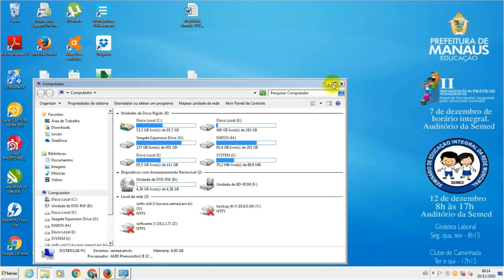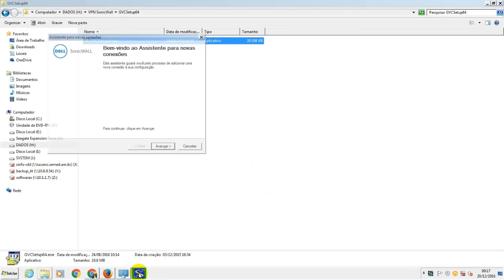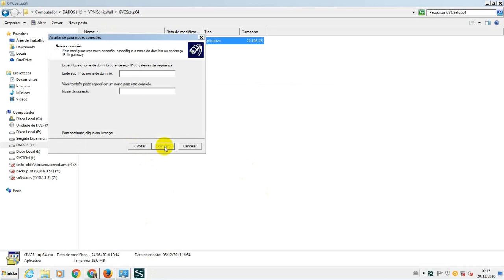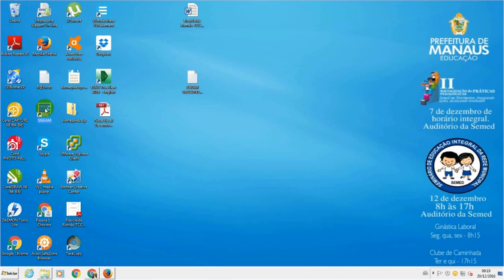Instalar e Configurar o Sonicwall Global VPN Client para acesso ao Sigeam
Procedimento de Instalação e Configuração do Sonicwall Global VPN Client para acesso ao Sigeam.